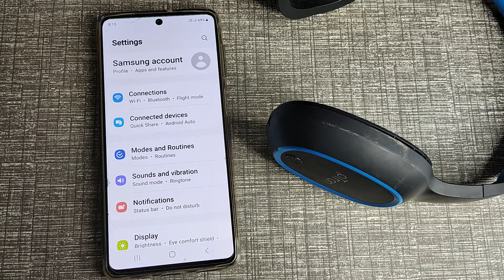Samsung Galaxy A53 5G Bluetooth setting/Bluetooth headphones connect kaise kare Samsung Galaxy a53